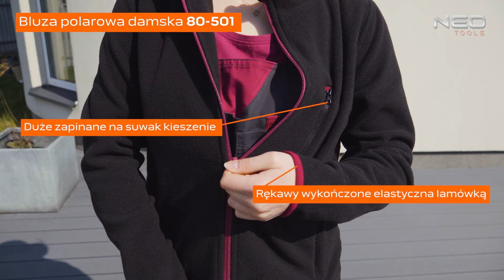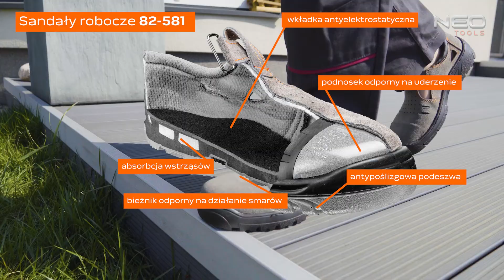NEO damska odzież robocza BHP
Prezentujemy nowość z linii NEO WOMAN LINE - odzież BHP:
- bluza polarowa 80-500
- ogrodniczki 80-240